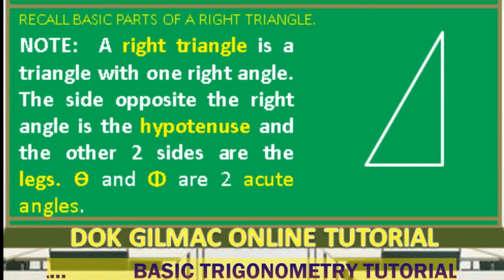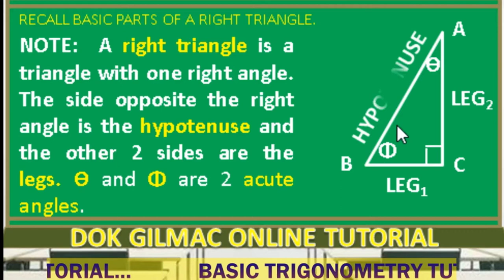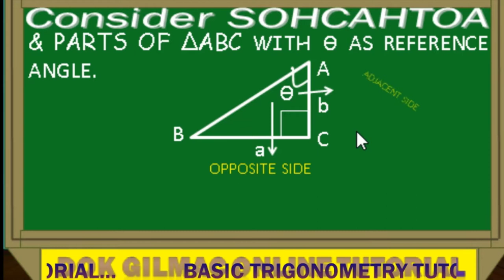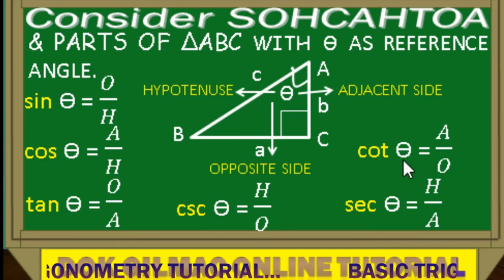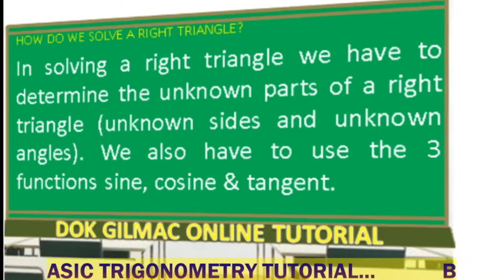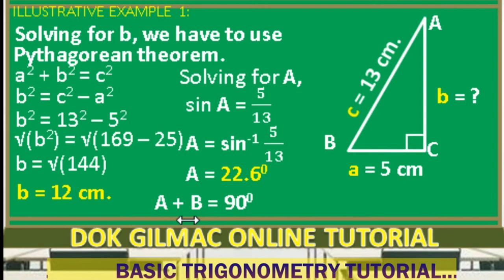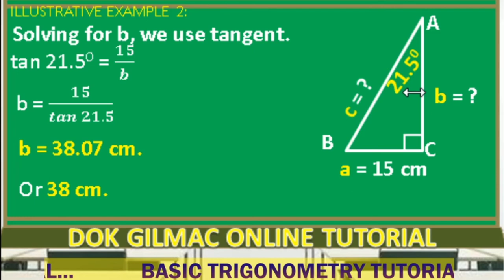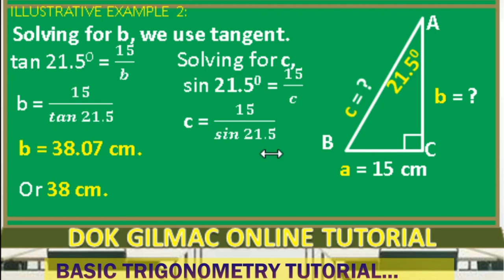SOLVING THE UNKNOWN PARTS OF A RIGHT TRIANGLE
DOK GILMAC MATH TV (This video tutorial shows you how to solve a right triangle which is one of the basic topics in Trigonometry...)